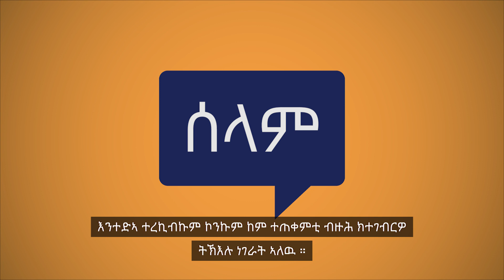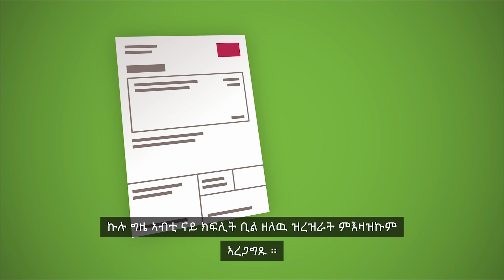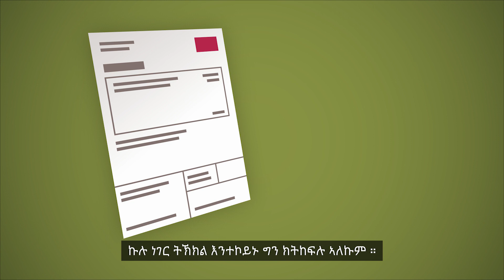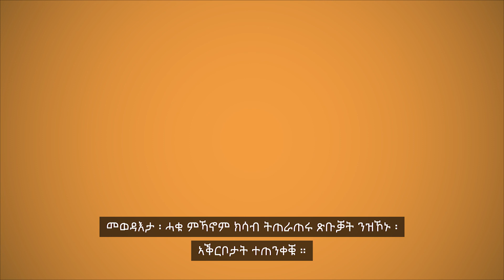ኣብ ሽወደን ሓድሽ ተጠቃማይ-ዕዳጋ ዲኻ? (Ny konsument i Sverige, språk: tigrinska)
ንስኻ ወይ ካልኦት ንስኻ ትፈልጦም ሰባት፤ ንሽወደን ኣጋይሽ ዲኹም? እዚ ”ሰላም ተጠቃማይ-ዕዳጋ” Hallå konsument ዚበሃል ስነዳ፤ ንዓኻ ብነጻ ዚወሃብ ኣገልግሎት፤ ከም ተጠቃማይ-ዕዳጋ መጠን ውን፤ ንክህልዉኻ ዝህልዉኻ ሕቶታት ሓገዝ እትረኽበሉ፤ ካብ ብዙሓት ኣብያተስልጣን ተዋጺኡ ዝተዳለወ ማዕከን-ሓበሬታ እዩ። ኣብቲ ናትና ናይ ኢንተርነት ኣድራሻ ኣቲኻ፤ ብቛንቋ ትግርኛ ሓበሬታ ክትረክብ ኢኻ።